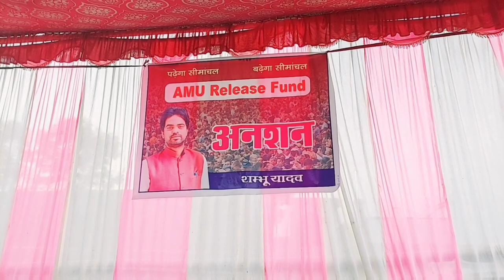AMU सेंटर किशनगंज के लिए अनशन पर शंभु यादव, पूर्व MLC को लेकर कह दी ये बड़ी बातें । Gaon Mohalla